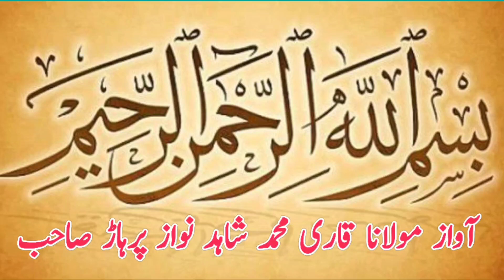Hamed Pehlwan Qasaie Vs Atta Pehlwan Haron Abbad l New Kushti l Mela Kushti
Hamed Pehlwan Qasaie Vs Atta Pehlwan Haron Abbad